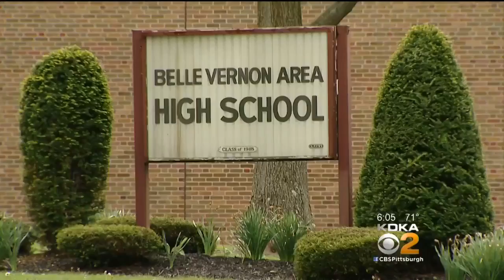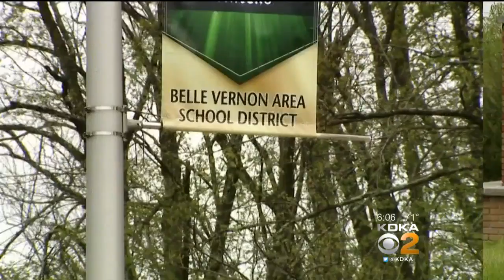KDKA-TV News at Six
The Belle Vernon School Board has called a special meeting to decide the future of their superintendent; KDKA's Andy Sheehan reports.